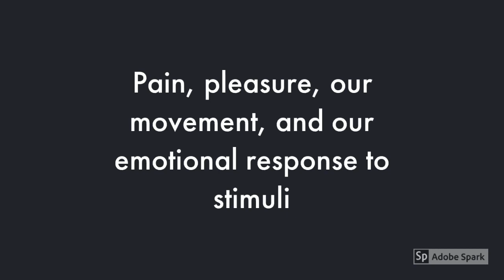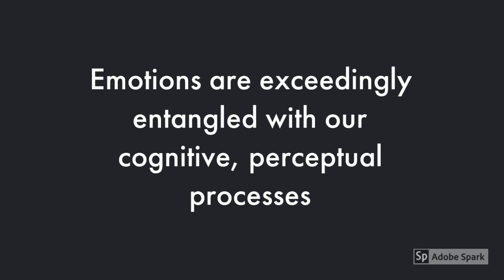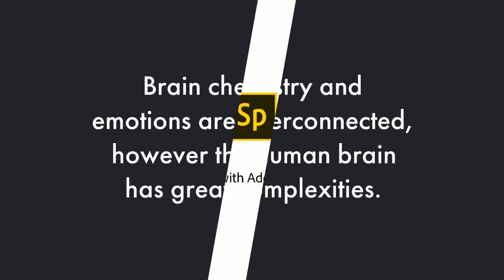Neurotransmitters and Emotion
U3028335

This presentation was completed for the unit Motivation and Emotion at the University of Canberra in semester 2, 2017. For more information please refer to the book chapter, "Neurotransmitters and emotion: what is the effect of neurotransmitters on emotion? Which can be found at the following web address

All of the clipart images utilised within the presentation were sourced from Adobe Spark.

References:

Silvan-Tomkins: Cross-wiki upload from en.wikipedia.org by user Jessicastelter on 7 April 2016 (22:21),

Brain lobes: Transferred from UploadWizard Extension by user Sanandros on 15 September 2014 (07:18), Retrieved [2017, November 4]